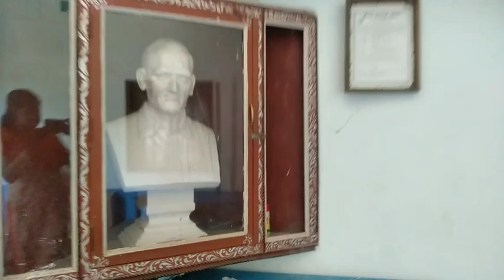চলো আজ তোমাদের এক জায়গায় নিয়ে যায়